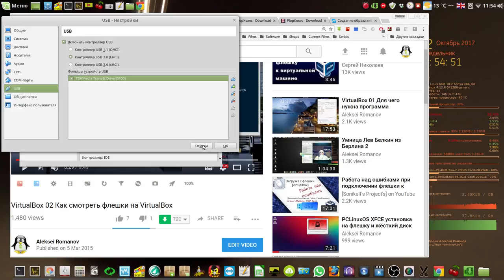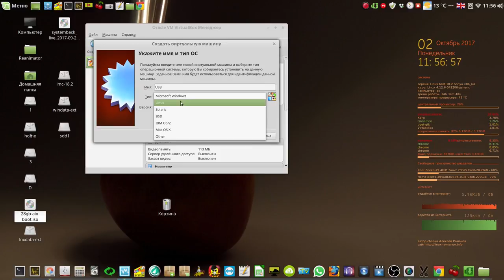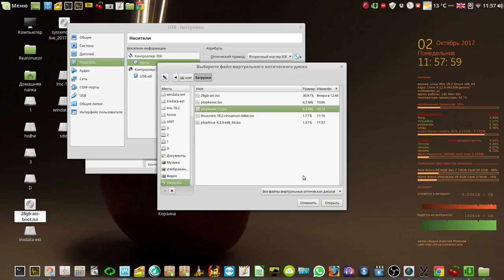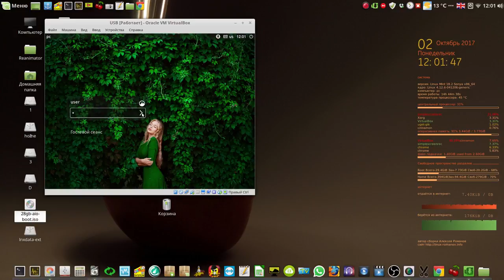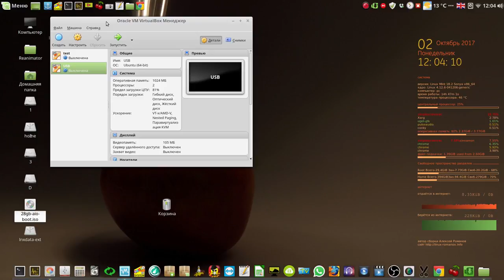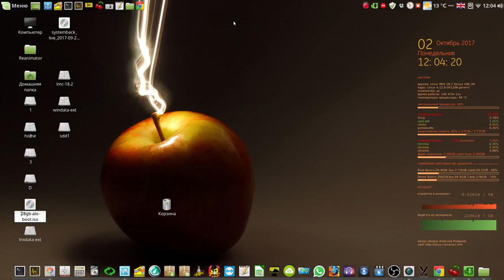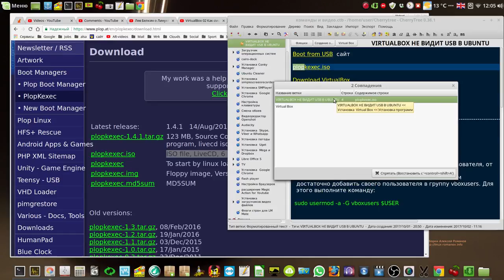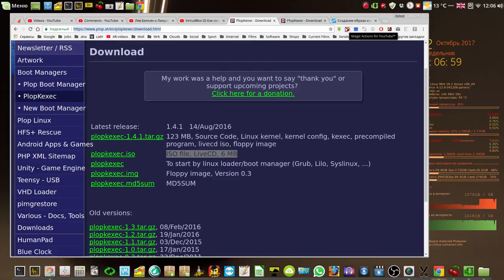Просмотр флешки на VirtualBox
Мой сайт Просмотр флешки на VirtualBox